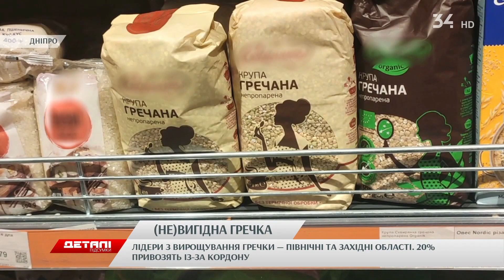В Україні подорожчала гречка: скільки теперь доведеться платити?